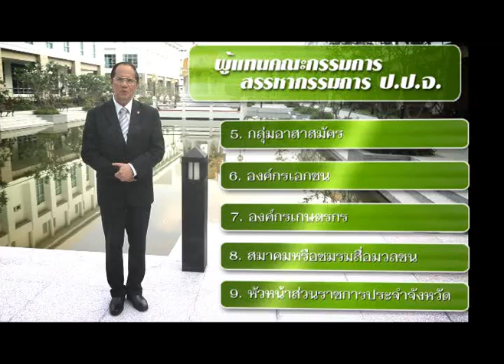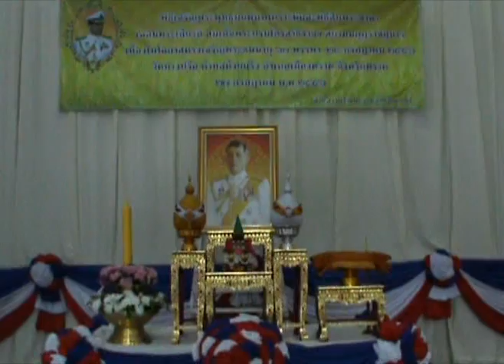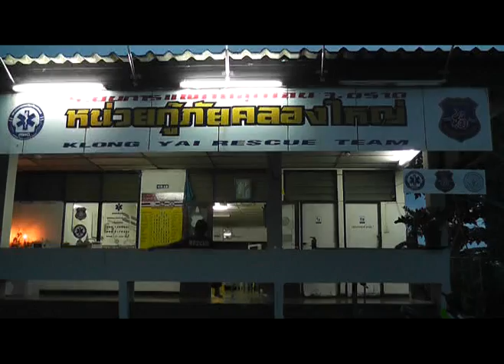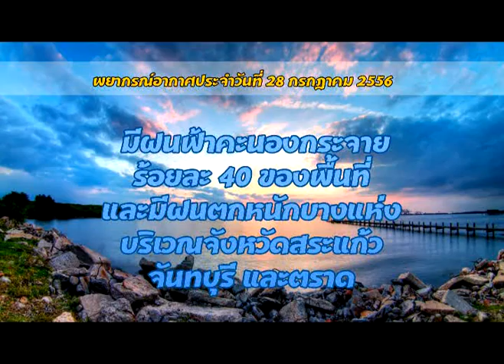ตราดทีวี:ข่าววันที่ 28 กรกฎาคม 2556